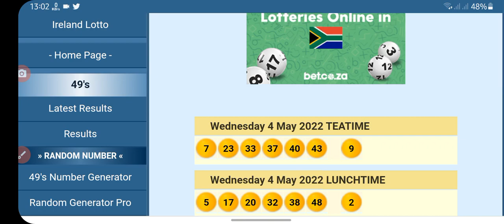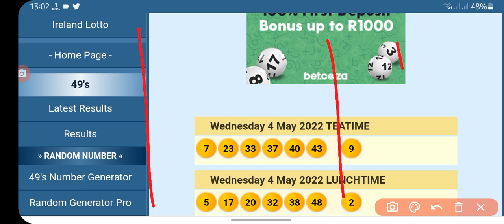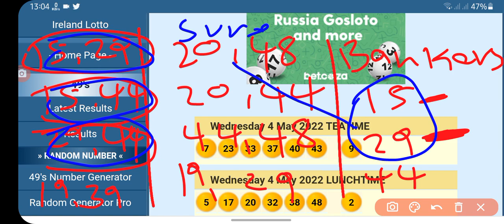UK 49's Afternoon draw predictions (Thu,05 May 2022)